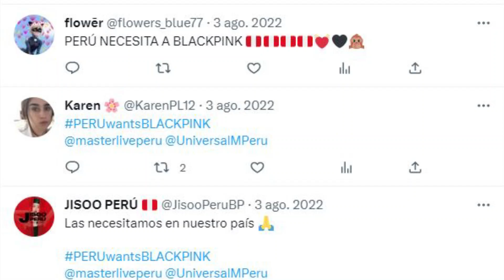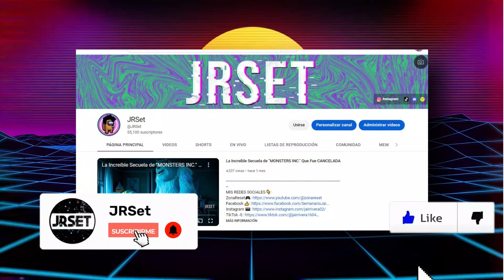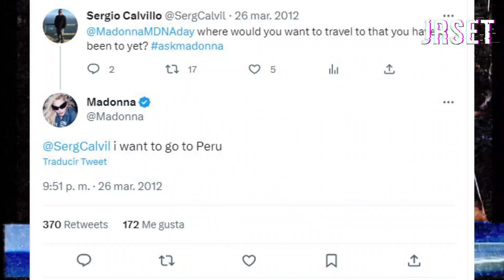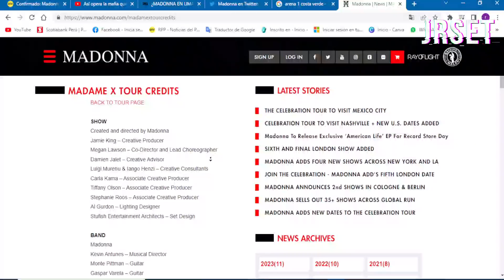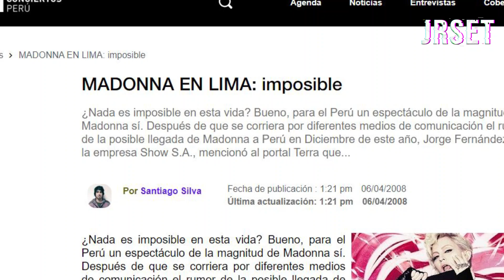MADONNA Iba A Dar Un Concierto en PERÚ pero Algo SALIÓ MAL...